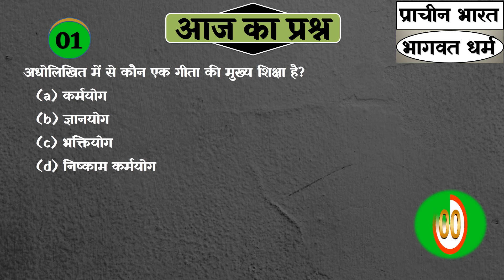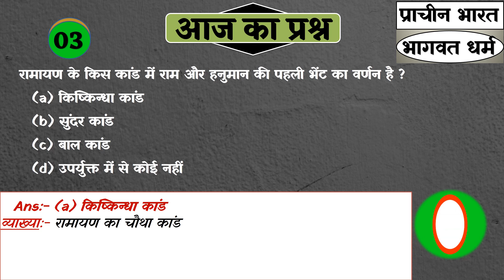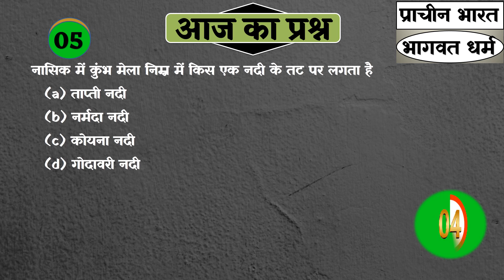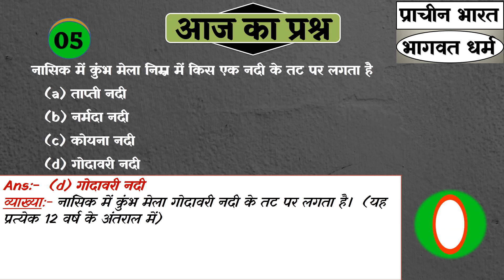SHASHANK IAS || Daily Question Quiz || Ancient History